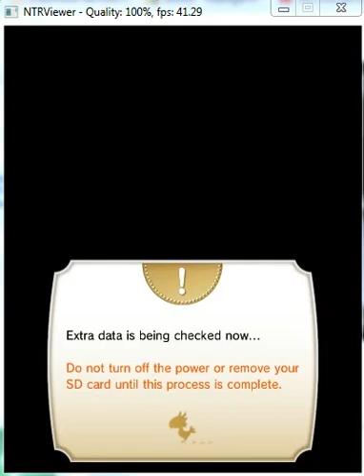Testing NTR CWF 2 (Now with Sound!)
Now that i'm able to record sound, i decided to give another try at this. Also, i got the full version of Bandicam, so no more annoying watermarks. Hooray!
This time, the games recorded are SSF4: 3D Edition (I wanted to compare it to the 1st video), Kirby: Planet Robobot, and Threarhythm FF: Curtain Call. Let's hope i don't get the video deleted because of the song used in the last one.